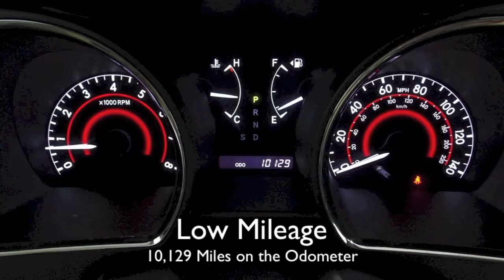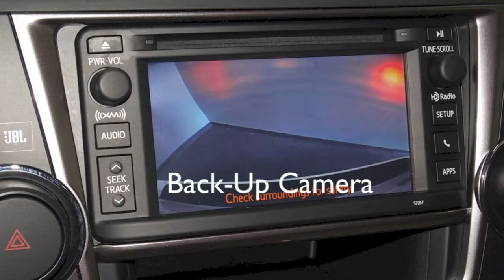2013 Toyota Highlander in Richmond, VA L140647B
AWD, 9-Speaker JBL Premium Audio, Bluetooth Phone & Steaming Music, Front dual zone A/C, HDD Navigation System, Heated Front Seats, Power moonroof, Rear air conditioning, and USB Port w/Auxiliary Audio Input Jack. Lexus of Richmond is proud to offer this outstanding 2013 Toyota Highlander. Enjoy the safety and great visibility when you sit up high in this family SUV. Lexus of Richmond is proud to be an Elite of Lexus dealership and one of the nation's leading Lexus Benchmark Service dealers. to learn more!

9703 Midlothian Turnpike
Richmond, VA 23235